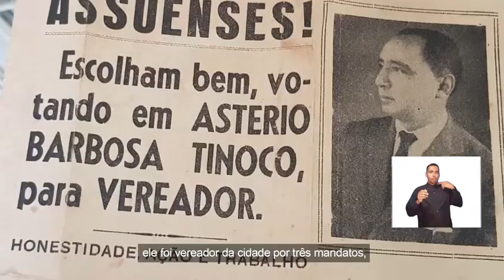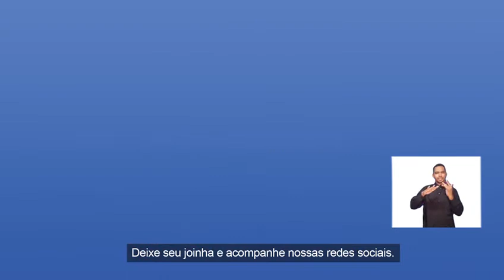Vídeo: Início da história de Tércio Tinoco